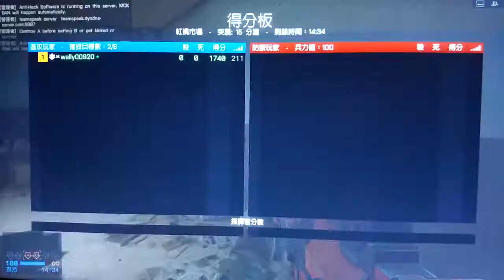2019-07-10 BF4 [星期三.假期日] 龍之獠牙---紅橋市場(LV96等級達成) 片段 整個回合戰鬥完整版 [凌晨12:00am-凌晨12:12am]